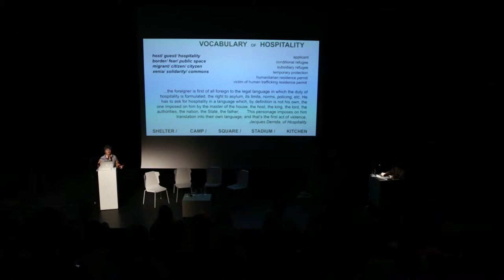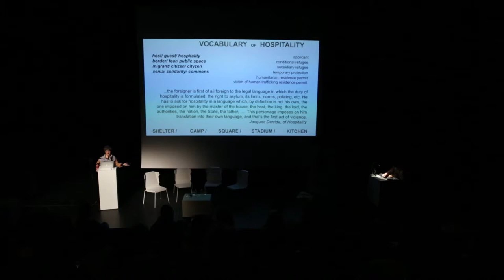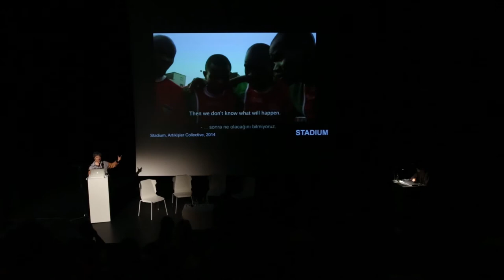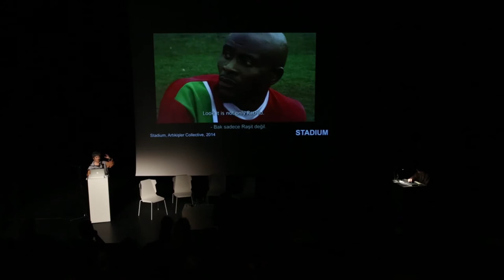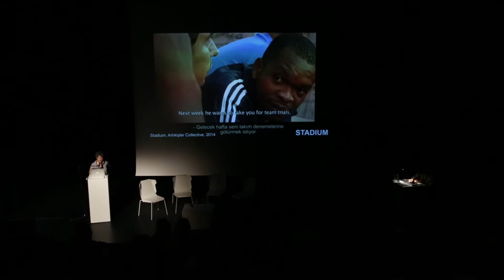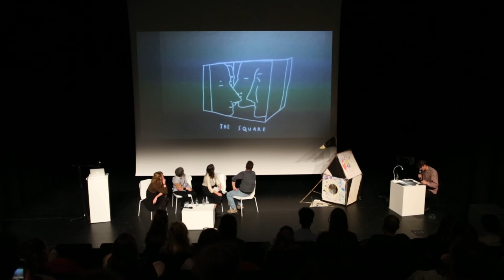A Z night #8: Narratives on Migration - Talk by Merve Bedir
A-Z night #8: Narratives on Migration
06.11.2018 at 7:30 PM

Ever since the migrant crisis went viral in the media in 2015, 1.5 million people arrived in Europe, looking for a new home. During this A-Z Night we invite (image)makers that use ‘narrative’ in their work to make the challenges of immigration tangible. What story do you tell in what way to shed a light on this contemporary theme?

GUESTS:
Emma Ribbens
Sahim Omar Kalifa
Merve Bedir